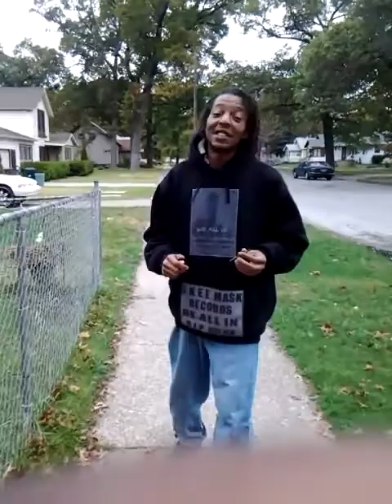fuck fatkeef lol that nigga still talkn lmmfao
this nigga stil make blogs...this shit funny lol